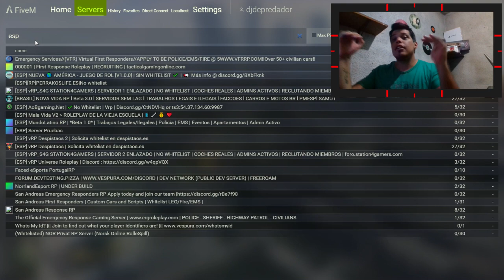COMO JUGAR EN UN SERVIDOR DE ROL EN GTA V - TUTORIALES.UY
▬▬▬▬▬▬▬▬▬▬▬◥ஜ۩۞۩ஜ◣▬▬▬▬▬▬▬▬▬▬▬▬
▓▓▓▒▒▒░░░░ CLICK EN "MOSTRAR MÁS" ░░░░▒▒▒▓▓▓
▬▬▬▬▬▬▬▬▬▬▬◥ஜ۩۞۩ஜ◣▬▬▬▬▬▬▬▬▬▬▬▬